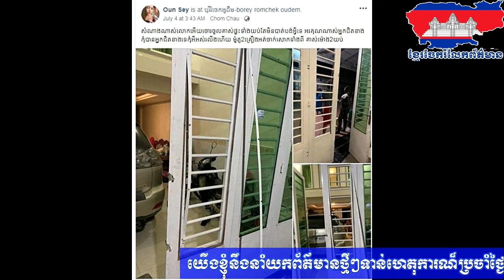ស្រីស្អាតម្នាក់ប៊ិះអស់ទ្រព្យរលីងកុំតែបានអ្នកជិតខាងជួយទាន់​ | Khmer News Sharing